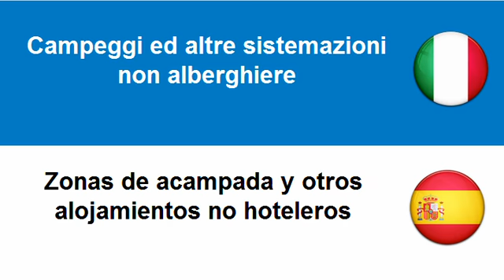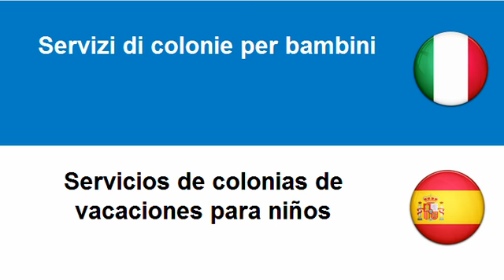Imparare lo Spagnolo = Servizi alberghieri